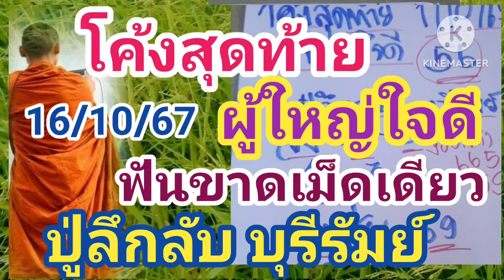ผู้ใหญ่ใจดี ฟันโค้งสุดท้าย เม็ดเดียว ปู่ลึกลับ บุรีรัมย์ ฟังให้จบ งวดก่อนเข้า65-56 เต็มๆ 16/10/67